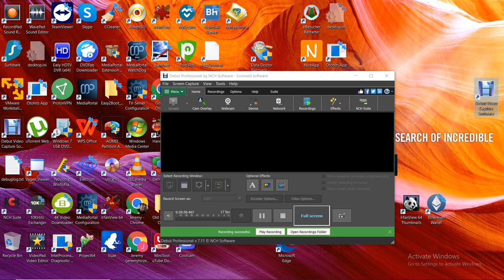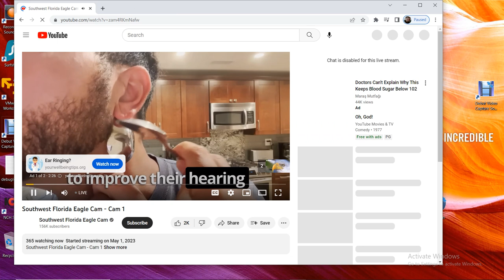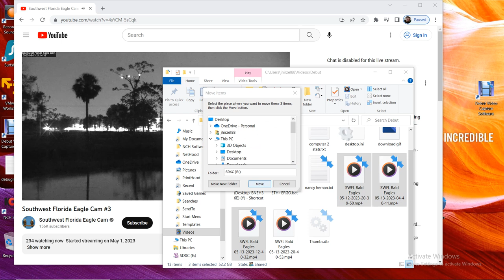SWFL Bald Eagles 05/13/2023 20:40